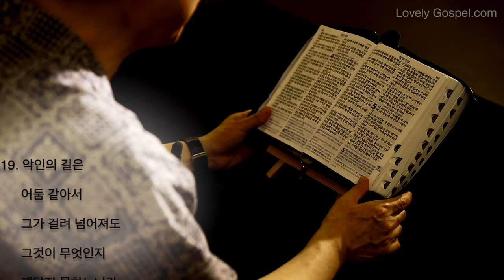홍목사의 잠언 읽기 4장 (피아노: 강한별 - 새찬양 549장, 내 주여 뜻대로)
잠언 4장
1. 아들들아
    아비의 훈계를 들으며
    명철을 얻기에 주의하라
2. 내가 선한 도리를
    너희에게 전하노니
    내 법을 떠나지 말라
3. 나도 내 아버지에게
    아들이었으며
    내 어머니 보기에
    유약한 외아들이었노라
4. 아버지가 내게 가르쳐 이르기를
    내 말을 네 마음에 두라
    내 명령을 지키라
    그리하면 살리라
5. 지혜를 얻으며 명철을 얻으라
    내 입의 말을 잊지 말며
    어기지 말라
6. 지혜를 버리지 말라
    그가 너를 보호하리라
    그를 사랑하라 그가 너를
    지키리라
7. 지혜가 제일이니
    지혜를 얻으라
    네가 얻은 모든 것을 가지고
    명철을 얻을지니라
8. 그를 높이라
    그리하면 그가 너를
    높이 들리라
    만일 그를 품으면
    그가 너를 영화롭게 하리라
9. 그가 아름다운 관을
    네 머리에 두겠고
    영화로운 면류관을
    네게 주리라 하셨느니라
10. 내 아들아 들으라
      내 말을 받으라
      그리하면 네 생명의 해가 길리라
11. 내가 지혜로운 길을
      네게 가르쳤으며
      정직한 길로 너를 인도하였은즉
12. 다닐 때에 네 걸음이
      곤고하지 아니하겠고
      달려갈 때에 실족하지 아니하리라
13. 훈계를 굳게 잡아
      놓치지 말고 지키라
      이것이 네 생명이니라
14. 사악한 자의 길에
      들어가지 말며
      악인의 길로 다니지 말지어다
15. 그의 길을 피하고
      지나가지 말며
      돌이켜 떠나갈지어다
16. 그들은 악을 행하지 못하면
      자지 못하며
      사람을 넘어뜨리지 못하면
      잠이 오지 아니하며
17. 불의의 떡을 먹으며
      강포의 술을 마심이니라
18. 의인의 길은
      돋는 햇살 같아서
      크게 빛나 한낮의 광명에
      이르거니와
19. 악인의 길은 어둠 같아서
      그가 걸려 넘어져도
      그것이 무엇인지
      깨닫지 못하느니라
20. 내 아들아
      내 말에 주의하며
      내가 말하는 것에
      네 귀를 기울이라
21. 그것을 네 눈에서
      떠나게 하지 말며
      네 마음 속에 지키라
22. 그것은 얻는 자에게
      생명이 되며
      그의 온 육체의
      건강이 됨이니라
23. 모든 지킬 만한 것 중에
      더욱 네 마음을 지키라
      생명의 근원이
      이에서 남이니라
24. 구부러진 말을
      네 입에서 버리며
      비뚤어진 말을
      네 입술에서 멀리 하라
25. 네 눈은 바로 보며
      네 눈꺼풀은
      네 앞을 곧게 살펴
26. 네 발이 행할 길을
      평탄하게 하며
      네 모든 길을 든든히 하라
27. 좌로나 우로나
      치우치지 말고
      네 발을 악에서 떠나게 하라
Recorded by LovelyGospel